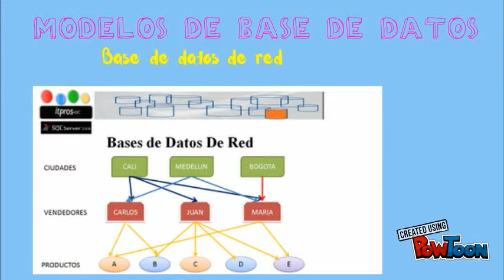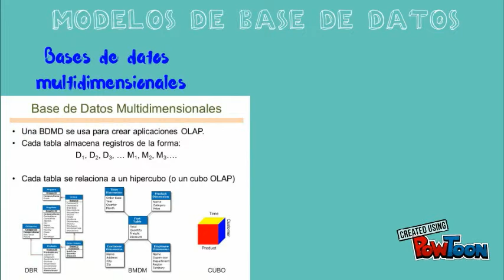base de datos carbonel